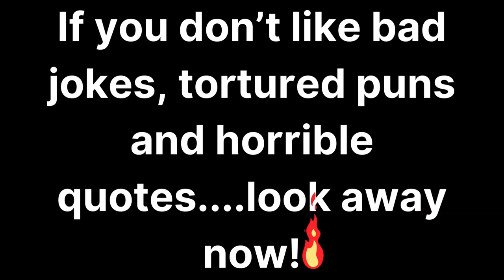I Run this Brothel Now! - Skyrim - CTR! - Part 8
skyrim skyrimplaythrough Skyrim - Clear The Realm - Part 8